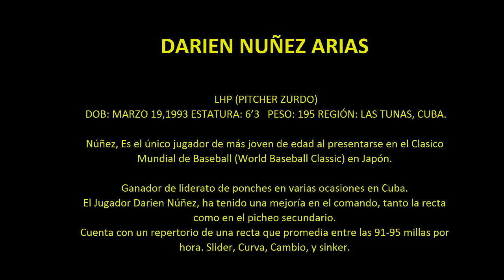Darien Nunez (Alianza Baseball Academy) Date Video 26/05/2017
Darien Nunez LHP
Top prospect From Cuba.
Date video: 26/05/2017

1st Showcase
Will Be This June 7,2017